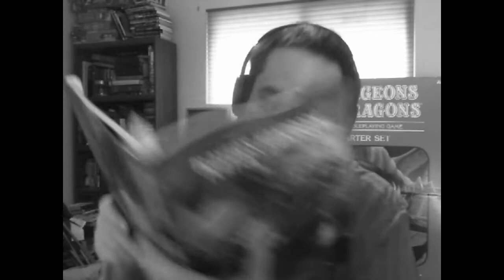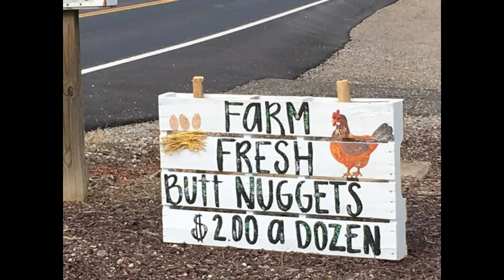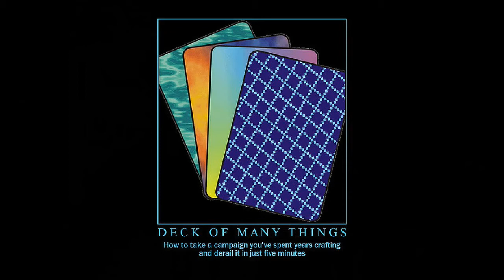D&D Out of the Abyss Notes #47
This Episode: We go a little off the rails with a T-Rex and a... Deck of Many Things?! War plans on the eve of the Battle of Blingdenstone. Rules for travel paces and forced marches. Dorbo says everyone can have butt nuggets. It's a very special episode of Out of the Abyss.

This is an ongoing series of Shane's notes, thoughts and tips for running the D&D adventure Out of the Abyss, which is the tabletop portion of the Rage of Demons story line.

Each video follows the most recent session with his group.